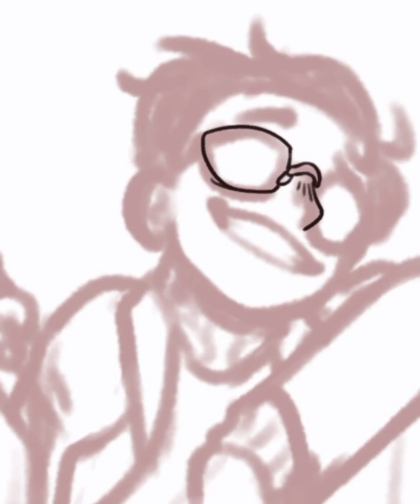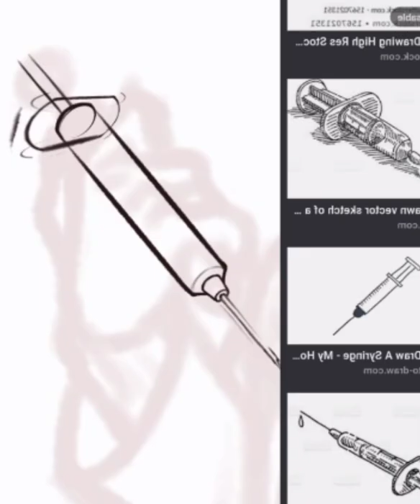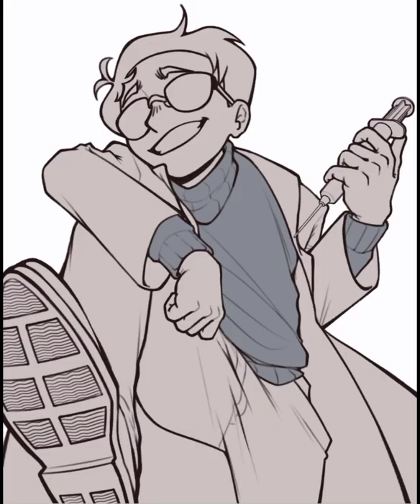Dark Ian | Rhythm Doctor Speedpaint (Commission)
Art commission for @LrialD from Twitter